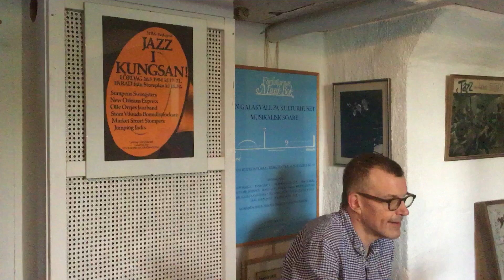Don’t Blame Me